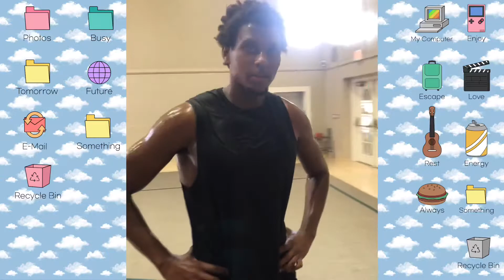Words of motivation for ATHLETES